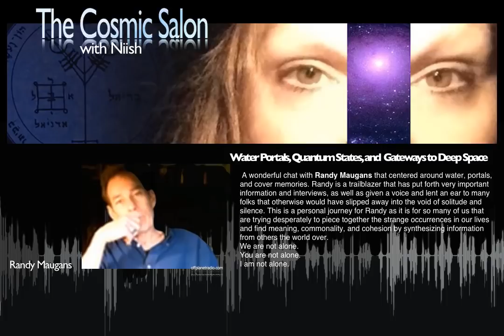The Cosmic Salon w Niish | Conversation with Randy Maugans: Water Portal Quantum States DeeSpace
For exclusive Randy Maugans shows, OffPlanet Radio-TV and the Eye of the Needle series go

I was invited by Niish to be one of the early guests on her new podcast venture, The Cosmic Salon. It was also our first one-onone voice-to-voice conversation, done as it was over tea and vapes. The topics were fluid---literally, as we explored the mystical, quantum properties of the element water.

And she can be found weekly, with cohost, Jerry Cthulhu on Nox Mente/The Obelisk